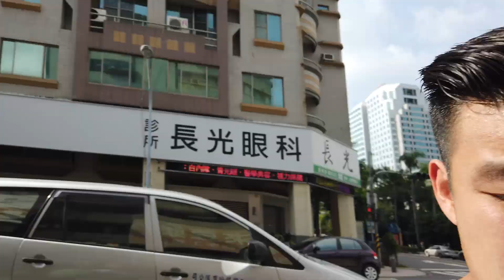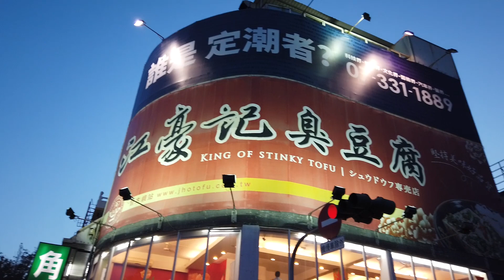We Are Dying In Taiwan!!!